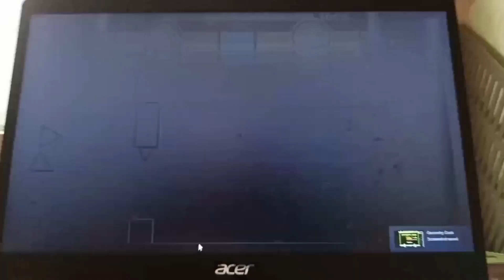Stalemate by Nox 100% | Geometry Dash 2.11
Triple upload! I should stop now XD

I don't get it why am I afraid to play this level. I thought it was bad, but after realizing the hardest part was just ufo, I immediately picked this up. I even beat this hours past Audio Excursion too.

Beat with 60 hz, 240 fps bypass

Level Info

Name ➣ Stalemate
Creator(s) ➣ Nox
ID ➣ 9741720
Attempts ➣ 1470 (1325 old attempts excluding deleted copies)
Difficulty ➣ Insane Demon
Rate ➣ Featured
Recommended? ➣ Yes

Song ➣ KzX - Stalemate
Composer ➣ Kayoszx